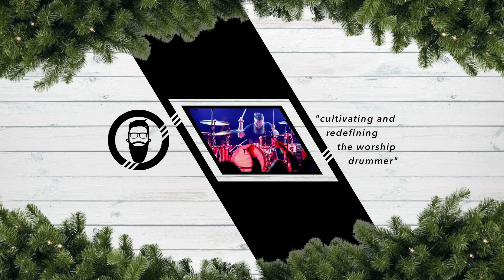The King Has Come ft. Kristian Stanfill - Passion (Drum Cover)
Hello and Welcome to JMS Drums.
A channel dedicated to Cultivating and Redefining what the Worship drummer is.
On this channel we dive into what it means to be a worship drummer.

Today we are diving into the song "The King Has Come" by Passion

Welcome to JMS Drums: (0:00)
Drum Cover: (0:39)
Final Remarks & Outro: (3:29)

--- Gear Rundown ---
Vintage Ludwig Drum kit:
16” x 22” - Bass drum
  8” x 12” - High tom
14” x 16” - Floor tom

T&K Custom Snare:
  8" x 14"

Cymbals
15” Meinl Byzance Series Traditional Hi Hat
22” Meinl Byzance Series Jazz Extra-Thin Ride
24" Dream Bliss Series Small Bell Flat Ride
22" Dream Bliss Vintage Crash Ride Cymbal

SnareWeight:
M80 Walnut Brown
M1b Walnut Brown
Speedy Drum Tuning Key

Recording Gear:
Canon EOS Rebel T6
Canon EOS Rebel T3i
Focusrite Scarlett 18i20 Audio Interface
Shure SM57
Sennheiser E604 Microphone 3-Pack
Shure BETA 52A

DW 9000 Series Hardware
Mia Moore Drum sticks 5B